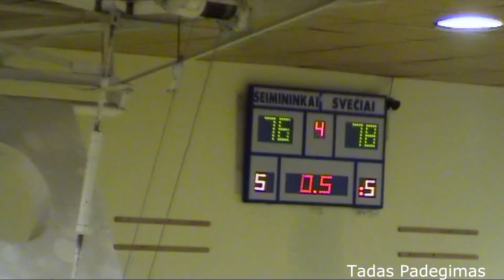NKL Savaitės Top 10 (35 ir 36 turai)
Graziausi praejusios savaites NKL epizodai.